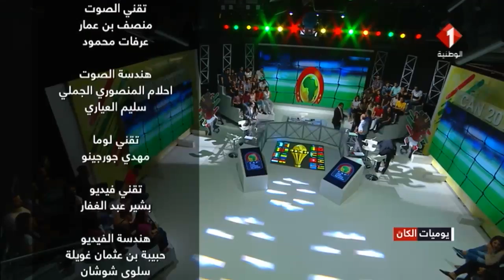البرنامج الرياضي يوميات الكان 23 / 06 / 2019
البرنامج الرياضي يوميات الكان